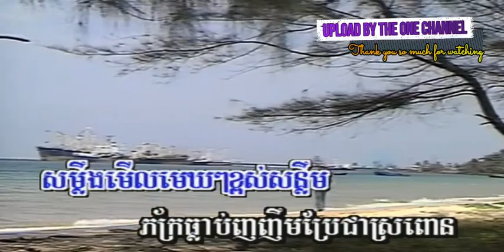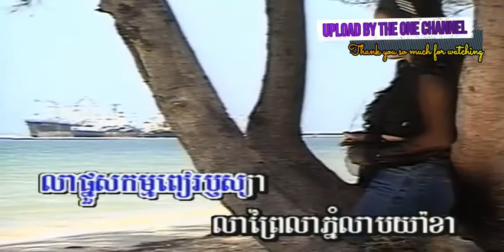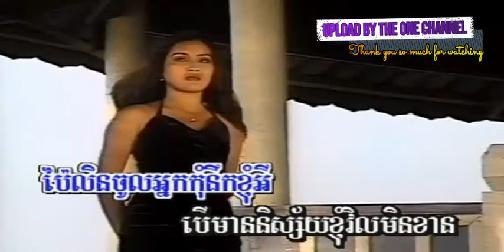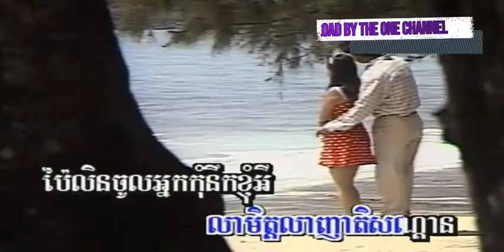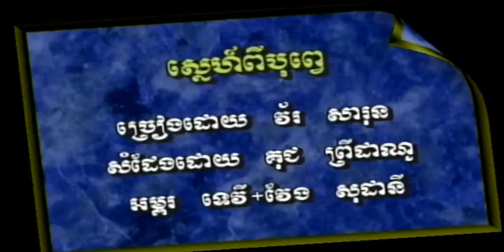លាហើយ​ប៉ៃលិន ច្រៀងដោយ ឃី សាខន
លាហើយ​ប៉ៃលិន ច្រៀងដោយ ឃី សាខន  GOLDEN BAYON DVD VOL1 បទលេខ ១៣ អ្នកស្រី ប៉ែន រ៉ន  I គម្រប

កណ្តៀងត្បូងឆាំង ច្រៀងដោយ ឡោ សារិត GOLDEN BAYON DVD VOL1 បទលេខ ៩ លោក អ៊ឹង ណារី I គម្រប

អូននឹកបងណាស់ ច្រៀងដោយ ទូច ស៊ុននិច GOLDEN BAYON DVD VOL1 បទលេខ ៨ អ្នកស្រី រស់ សេរីសុទ្ឋា I គម្រប